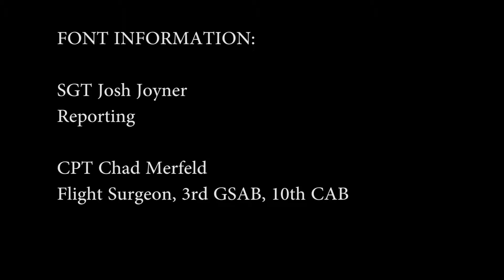TF Phoenix Soldiers conduct cold-load training with Latvian First Responders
Credit: Sgt. Joshua Joyner | Date Taken: 05/27/2017
Soldiers deployed to Latvia with the 3rd General Support Aviation Battalion, 10th Aviation Regiment, 10th Combat Aviation Brigade, conducted cold load training with Latvian National Guard and Latvian first responders to show how casualties could be transferred using U.S. Army helicopters. Soldiers of 3-10 GSAB are deployed to Europe as part of Operation Atlantic Resolve, a U.S. led effort in Eastern Europe that demonstrates U.S. commitment to the collective security of NATO and dedication to enduring peace and stability in the region. Report by Sgt. Josh Joyner Interviews with Captain Chad Merfeld, Flight Surgeon, 3rd General Aviation Support Battalion, 10th Aviation Regiment, 10th Combat Aviation Brigade